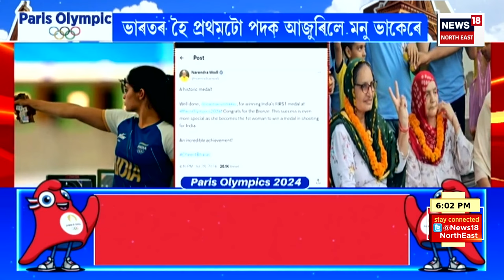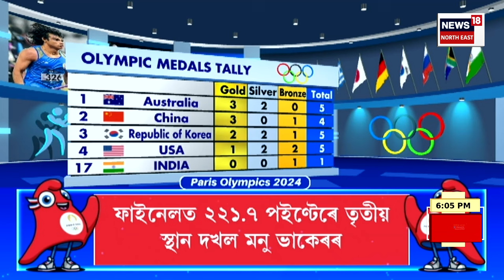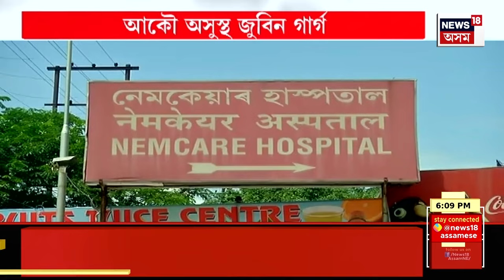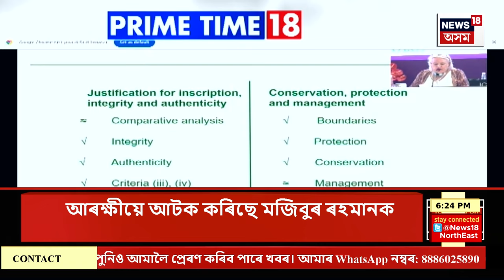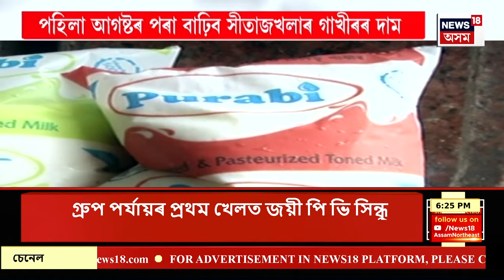PRIME TIME18 | Manu Bhaker wins Bronze |পেৰিছ অলিম্পিকত ভাৰতৰ হৈ শ্বুটাৰ মানু ভাকেৰৰ প্ৰথমটো পদক লাভ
PRIME TIME18 | Manu Bhaker wins Bronze |পেৰিছ অলিম্পিকত ভাৰতৰ হৈ শ্বুটাৰ মানু ভাকেৰৰ প্ৰথমটো পদক লাভ। পেৰিছ অলিম্পিকত মহিলাৰ ১০ মিটাৰ এয়াৰ পিষ্টলত মনুৱে লাভ কৰিলে ব্ৰঞ্জৰ পদক। ফাইনেলত ২২১.৭ পইণ্টেৰে তৃতীয় স্থান দখল কৰিবলৈ সক্ষম হৈছে হাৰিয়ানাৰ শ্বুটাৰ মনু ভাকেৰে